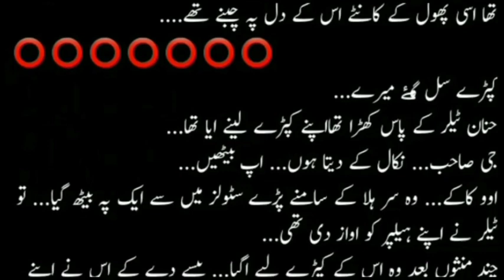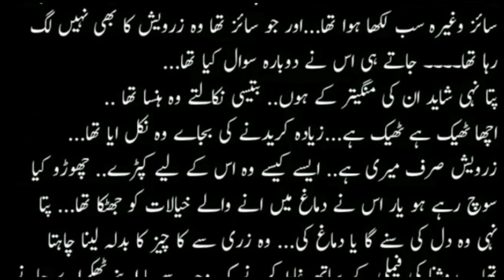New Romantic Novel || Eid Ke Baad || Nisha Umer Novels || Novels Queen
Hi, This is Nisha Umar and this is my new Eid special novel "Eid Ke Baad" of which I am uploading the Second 02 episode of four today.  I could not write the next episode of Black Moon Novel because of Eid engagements, but I will upload it very soon, thank you very much for your Support.